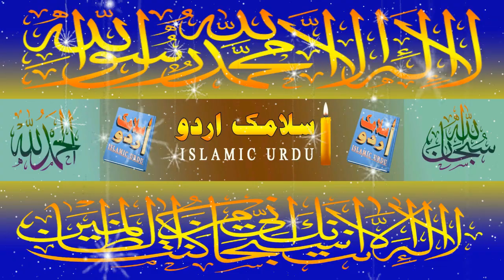Makeup singhar karnay wali Aurtain || Aham Sawal Jawab || Maulana Makki Alhijazi || Q&A session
Makeup karnay wali aurto se sheikh Makki Alhijazi sahab ki Narazgi || Makki Alhijazi about Women || sawal Jawab session reply by Maulana Makki Al Hijazi sahab.

sheikh makki Alhijazi , Mufti Tariq Masood , Mufti Taqi Usmani , Mufti Zarwali Khan , Maulana Tariq jameel , Peer Zulfiqar Ahmed Naqshbandi sahab k New Video clips Sunain keliye Hamare Channel ko Subsucribe karain.